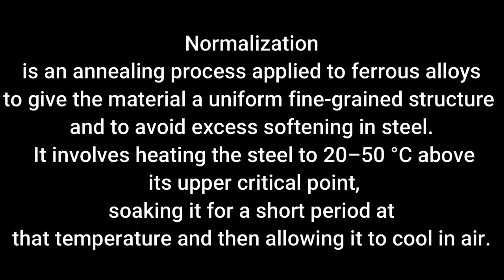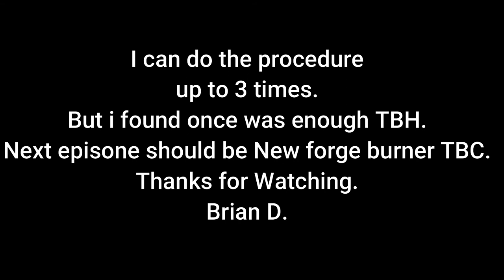9# Metal Normalization In the gas forge- Part 1.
Listen ad-free with YouTube Premium
Song
Dusk
Artist
Tobu & Syndec
ASCAP, EMI Music Publishing, and 7 Music Rights Societies